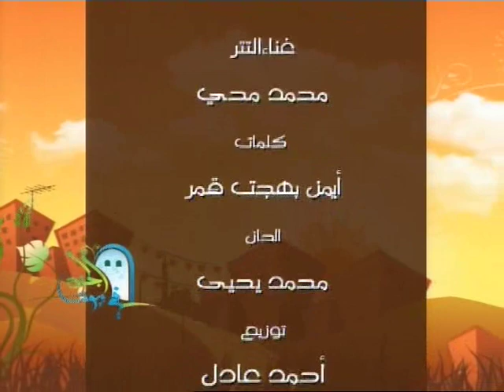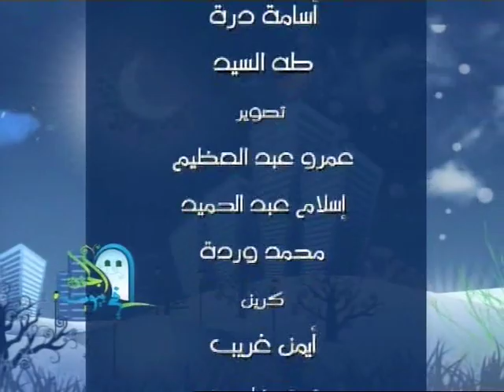aljanafi buytna Ep19 | الجنة في بيوتنا | الحلقة التاسعة عشر (19) بر الوالدين ج2 مع عمرو خالد